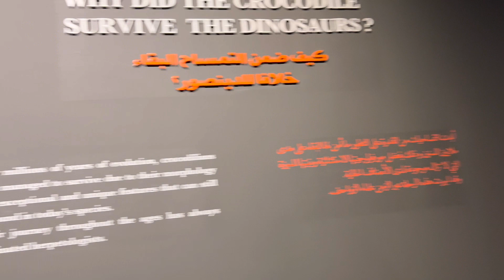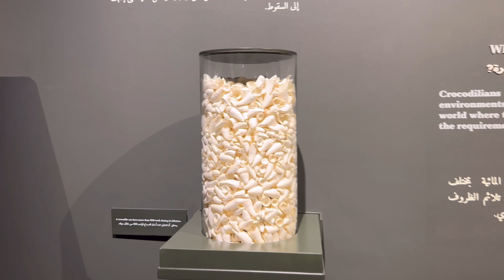Dubai Crocodile Park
Dubai Crocodile Park has finally opened its doors to the public! Home to over 250 freshwater Nile crocodiles, the venue will give animal lovers an unmissable opportunity to get up-close and personal with this amazing species. The park spans a massive 20,000 sq. m. and is rapidly becoming one of Dubai’s ”must-visits”.